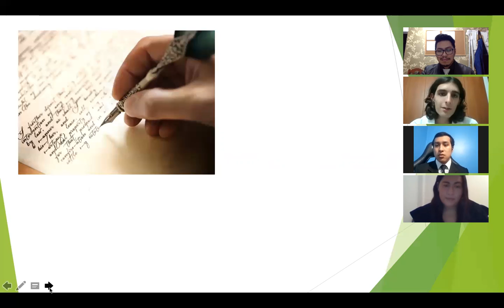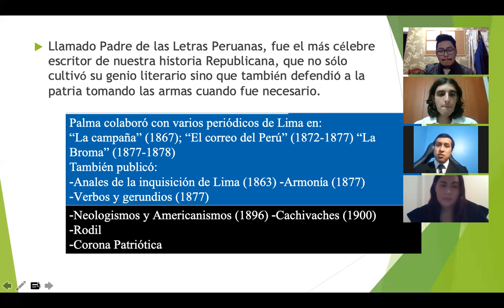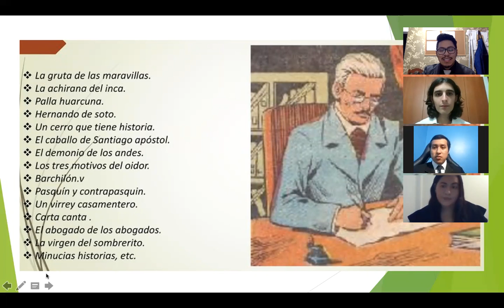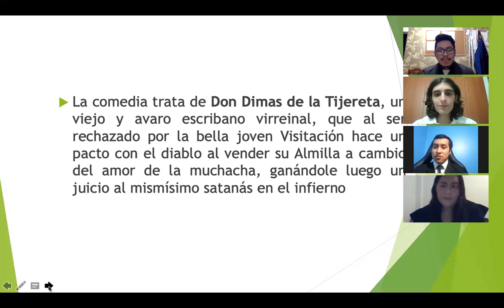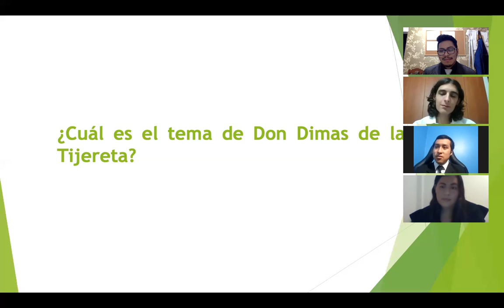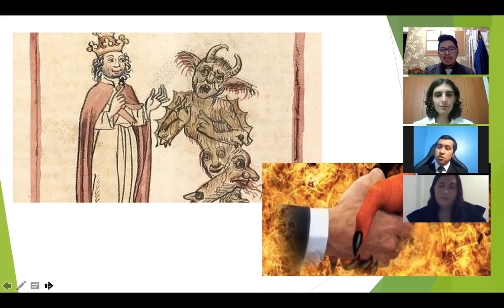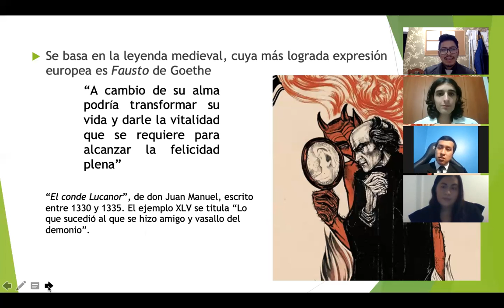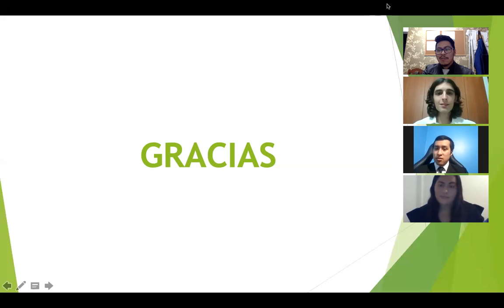COLOQUIO - GRUPO 1 - TCOE I